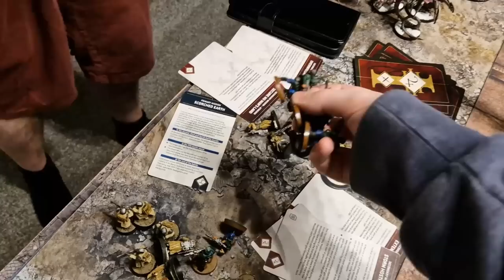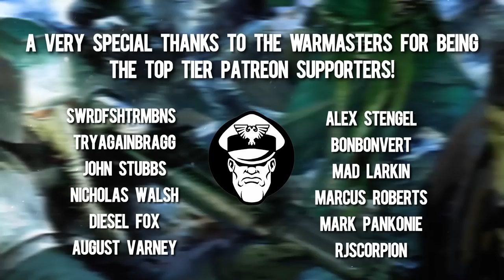Mechanized Guard Vs Necrons | 10th Edition Battle Report | Warhammer 40,000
More info on the Element Games Painting Event!
00:00 - Intro
2:30 - Event Announcement!
3:48 - Lists
19:42 - Field of Battle & Mission
31:13 - Turn 1
1:01:15 - Turn 2
1:38:05 - Turn 3
2:06:12 - Turn 4
2:30:21 - Turn 5/Epilogue

Name: MGTV
Address line 1: Store First
Address line 2 :Roundwood Point
Town: St Helens
Postcode: WA9 5JD
Country: United Kingdom